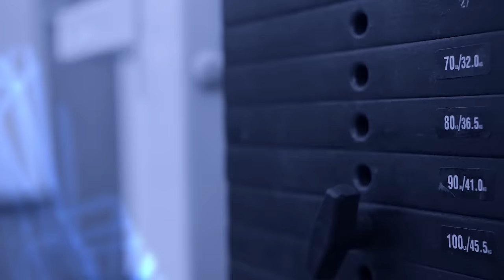How Actor Ethan Suplee Trains Chest and Diets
ALL TRAINING WAS 3 RIR (3 reps in reserve).
Week 1 of his FINAL Cutting mesocycle. Weeks 10-15 of his dieting phase.
4:1 Paradigm of cutting.

Horizontal Pushing Emphasis Session:
Flat  Bench -
2 sets with 225lbs x8,7

Flat DB Bench Press - Giant set for 45 reps total
55lbs x20,12,9,4

Close Grip Pushups (30 seconds rest between sets)
3 sets bodyweight x 12,8,5

Straight Bar Tricep Pushdowns- MYOREP SET-
1 set with 90lbs

DB curls-
3 sets with 20lbs x 18, 15, 12